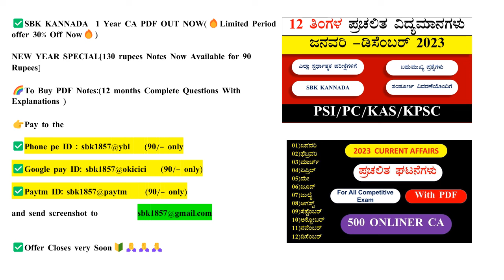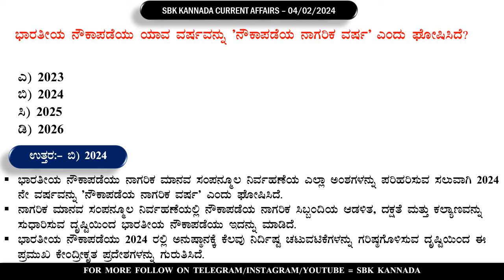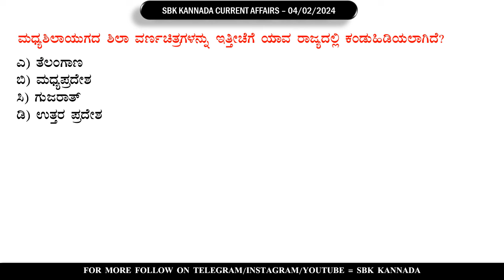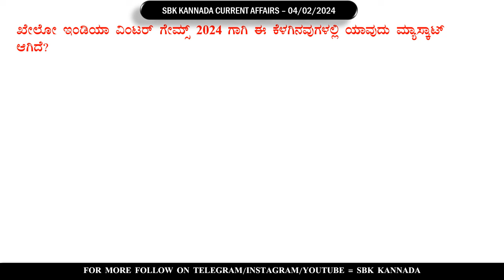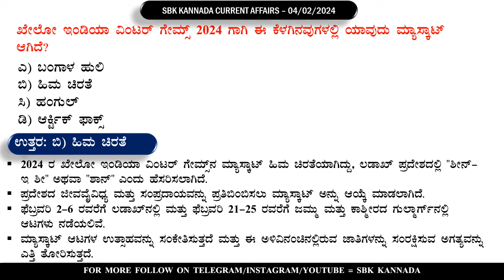ಫೆಬ್ರವರಿ 4 ಪ್ರಚಲಿತ ವಿದ್ಯಮಾನಗಳು 2024 | February 4 Current Affairs 2024 | SBK KANNADA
NEW YEAR SPECIAL[130 rupees Notes Now Available for 90 Rupees]

🌈To Buy PDF Notes:(12 months Complete Questions With Explanations )

✅Phone pe ID : sbk1857@ybl  (90/- only

   (90/- only)

✅Paytm ID: sbk1857@paytm    (90/- only)

daily current affairs in kannada whatsapp group link
gktoday daily current affairs in kannada
insight ias daily current affairs in kannada